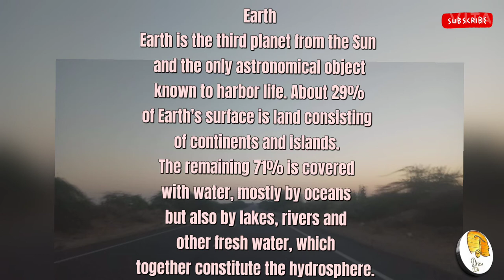students video || solar System And planets || information about planets.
Hi guys,
Solar System Video showing the 8 planets of the Solar System orbiting the Sun. As we move out from Mercury, Venus, Earth and Mars, towards the gas giant planets of the outer Solar System, each of the planets take longer to orbit the sun.

The planets in order of size are;

Mercury
Mars
Venus
Earth
Neptune
Uranus
Saturn
Jupiter

When listed in terms of distance from the Sun, the order is as follows;

All of the planets orbit the Sun in an anti-clockwise direction. Most also rotate on their axis in an anti-clockwise direction. The exceptions to this rule are;

Uranus - Which rotates on it's end like a bowling ball

Venus - Which rotates clockwise, but very slowly.

Venus rotates so slowly that a day on planet Venus is longer than a year!

The planet with the fastest rotation in Jupiter, which rotates every 10 hours. So fast that it causes the planet to flatten out a little.

In this Solar System video, the distance between the planets is not to scale. In the real Solar System the distances are vast.

The size of the planets in this Solar System video is also just an indication of their relative size. In reality Jupiter is many more times the size of the Earth.

The planets would also not create shadows on each other as they do in this video.

Other bodies that exist in the Solar System but are not included in this Solar System video include, The Dwarf Planets (of which Pluto is one), The asteroid belt (which sits between the orbit of Mars and Jupiter), and the Ort Cloud (which sits beyond the orbit of Neptune)